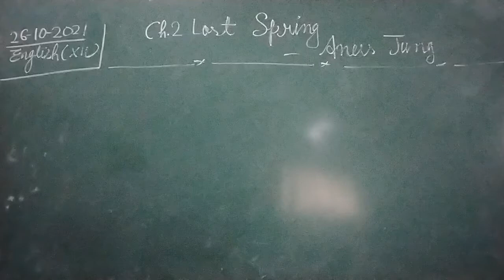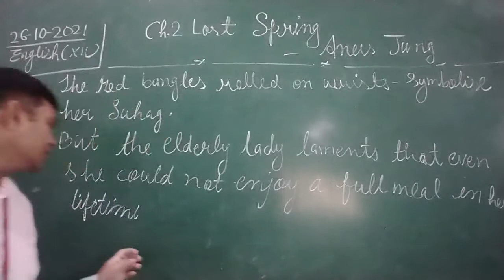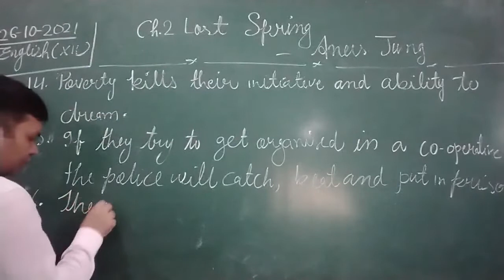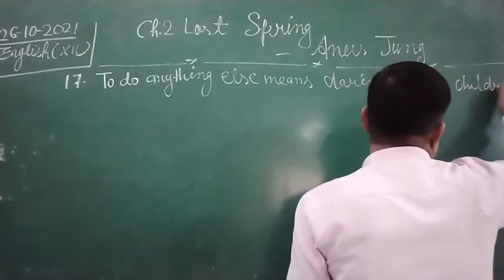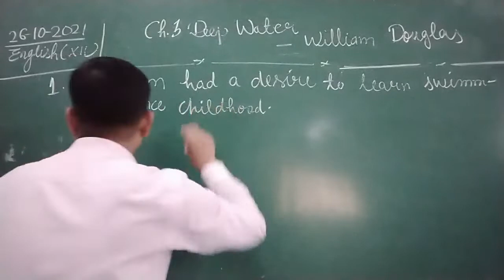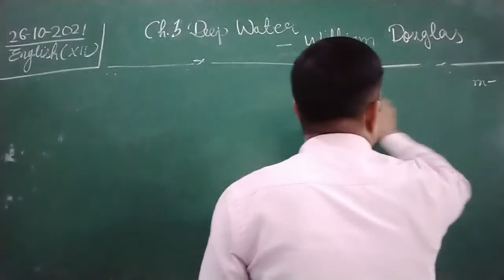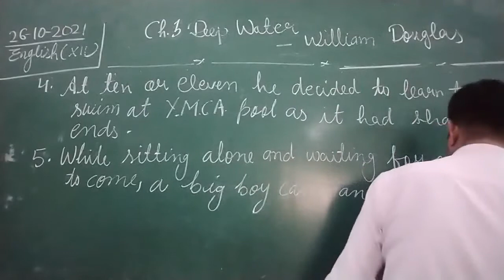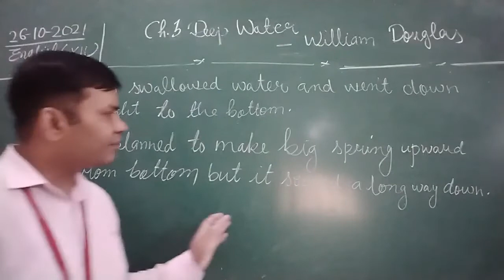CLASS XII ENGLISH 26-10-2021 BY MR RAMA SHANKAR UPADHYAY (REVISION OF CH.2 & 3)